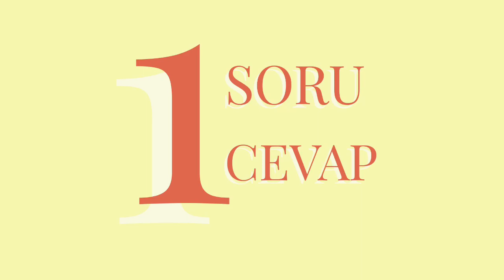Cici Babam - 1 Soru 1 Cevap: Bize Hacı Tekin’i Anlatır mısın?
Cici Babam sinemalarda!

Anneler de aşık olur mu? Babası ölen üç yetişkin kardeşe yeni bir Cici Baba gelince işler karışır. Cici Baba kendini kabul ettirmeye çalışırken, annelerinin evlenmesini istemeyen üç kardeş bu durumu engellemek için elinden geleni yapacaktır.

Güldür Güldür Show ekibinin kaleminden çıkan bu unutulmayacak komedi, izleyiciyi kahkahanın hiç durmayacağı bir serüvene davet ediyor.

Yönetmen: Meltem Bozoflu
Oyuncular: Onur Buldu, Derya Karadaş, Mahir İpek, Yasemin Çonka, Onur Atilla, Meltem Yılmazkaya, Burak Topaloğlu, Alper Kul, İrem Sak, Uğur Bilgin, Arif Erkin, Defne Yalnız, Kuvvet Yurdakul, Özgün Aydın, Aslı İnandık ve Ayhan Sicimoğlu

Biletler:
Cinemaximum: